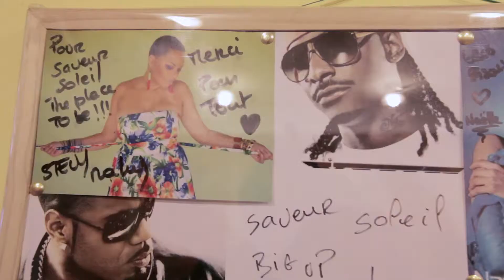Cydric - Un Antillais à Montréal - 2013